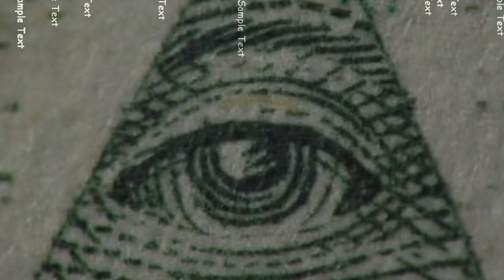MLG Road To Gold: FINAL (epic edition)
Take drugs before view.